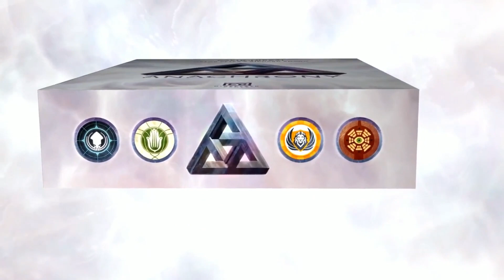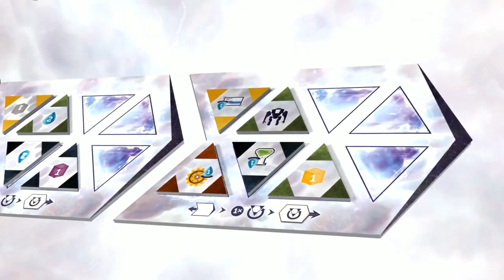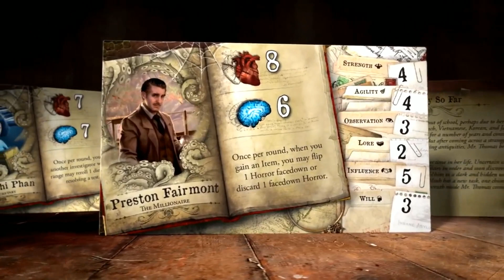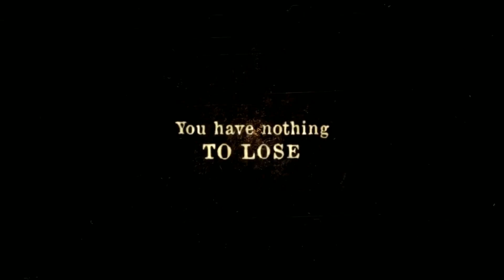BoardGame Club #1: Deskovky a digitál s Honzou Vaněčkem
V prvním díle podcastu o deskových hrách jsme se podívali na zoubek čerstvým novinkám, představili jsme očekávané hry pro letošní rok a pobavili se s naším hostem Honzou Vaněčkem o rozdílech ve vývoji deskových a mobilních her a o prolínání obou zdánlivě neslučitelných odvětví. V závěru jsme se samozřejmě věnovali diváckým dotazům.

NOVINKY
3:00 Albi Game Day
5:00 Lords of Hellas
8:45 This War of Mine: Příběhy města sutin
9:45 Lords of Hellas podruhé
15:00 Charterstone
22:00 Anachrony
25:00 Veverčáci
28:00 Yogi
30:45 Legendy země Euthie
38:55 Memoarrrr
41:15 Dice Forge

TÉMATA
46:10 Honza Vaněček – úskalí vývoje deskovek a aplikací
1:10:00 Panství hrůzy a prolínání deskovek s mobilními aplikacemi

DOTAZY
1:38:45